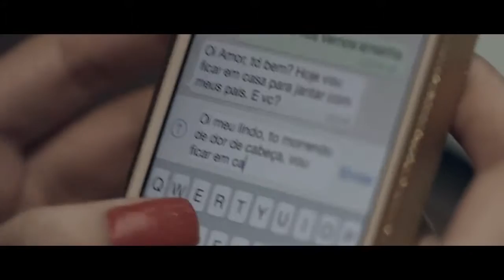07 Thaeme e Thiago O que Acontece na Balada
07   Thaeme e Thiago   O que Acontece na Balada